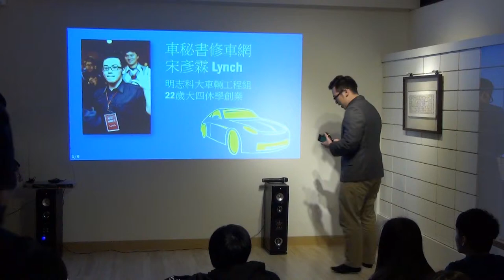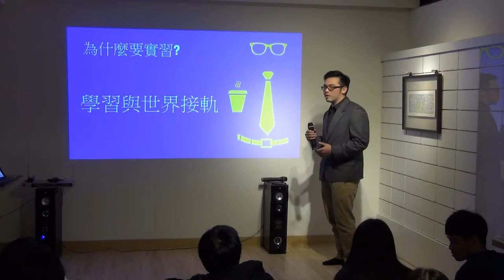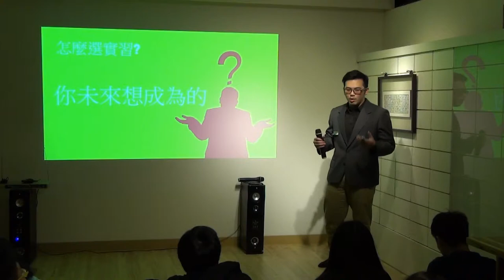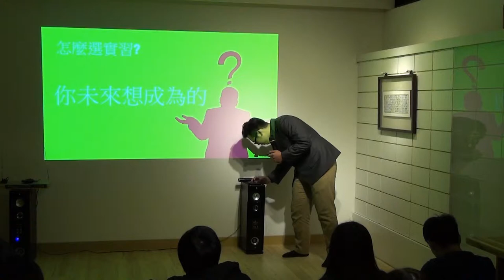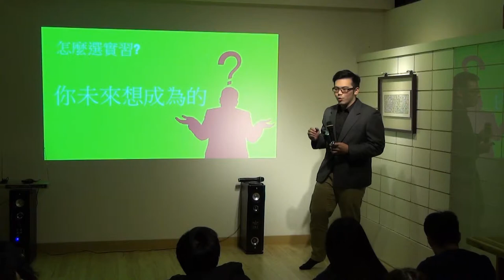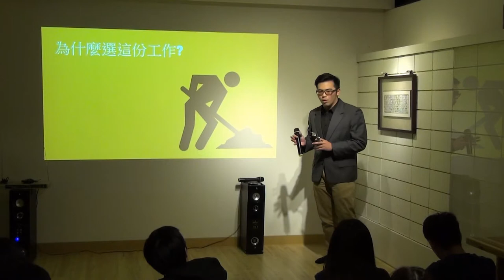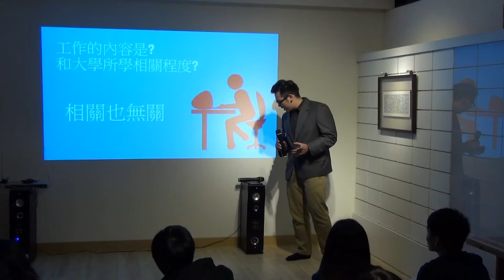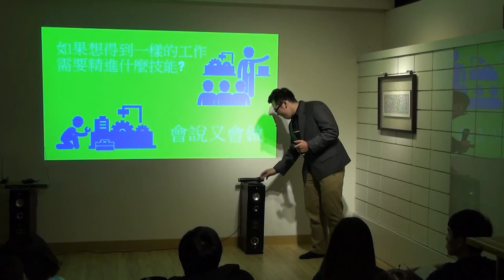創人物Vol 10 - 宋彥霖 - 汽車顧問公司實習